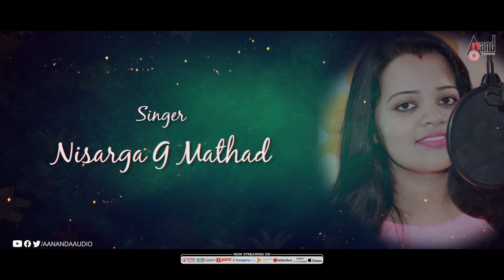Gamana Kannada Album | Title Track | Naveen Gowda | Ranjitha Naik | Nisarga G Mathad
Watch Full HD Lyrical Video Title Track from the Album Gamana Starring: Naveen Gowda, Ranjitha Naik O Others Exclusive Only On Anand Audio Popular Youtube Channel..!!!
♪ You can also Download Anand Audio App
♪ Wynk: Coming Soon
♪ jioSavan: Coming Soon
♪ Gaana Music: Coming Soon
♪ Amazon Prime Music: Coming Soon
♪ Hungama: Coming Soon
♪ Google Play Music: Coming Soon
♪ Jukebox: Coming Soon
♪ Album: Gamana
♪ Song: Gamana Title Track
♪ Singer: Nisarga G Mathad
♪ Lyricist:  Gopal R Mathad
♪ Starcast: Naveen Gowda, Ranjitha Naik
♪ Director: Gopal R Mathad
♪ Producer: Gopal Raghavendra Mathad
Operator Codes
To Set "Gamana" as Your Caller Tune!!!
AirTel Users Dial Coming Soon
Vodafone Users Dial Coming Soon
Idea Users Dial Coming Soon